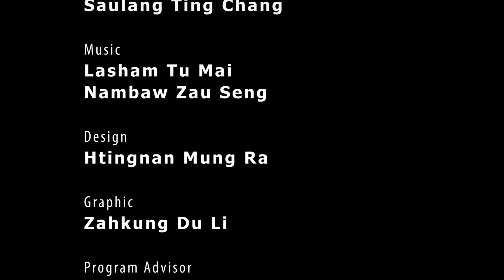Rev Lashi La Ja - Myihtoi Masu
15 June 2018
KBC MUNGGA